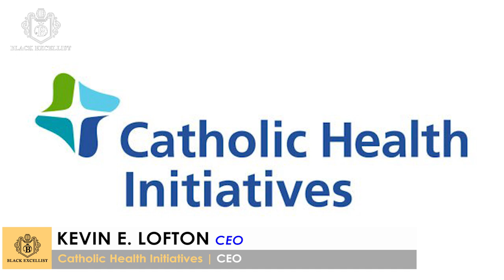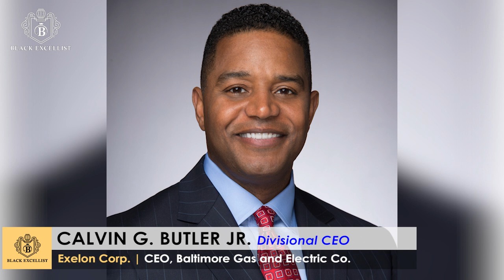Black Excellist: Most Powerful Black CEOs in Corporate America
Most Powerful Black CEOs in Corporate America

RECOMMENDED READING
The CEO Next Door: The 4 Behaviors that Transform Ordinary People into World-Class Leaders

We are excited to recognize some of the most transformative business leaders on the planet. These intelligent and influential business men and women are a fascinating collection of executive talent that impact an array of sectors while representing our corporate elite.

Chapters
0:00 Intro
2:00 Craig Arnold ( CEO )
2:09 LLoyd A. Carney ( CEO )
2:26 Arnold W. Donald ( CEO )
2:35 Marvin R. Ellison ( CEO )
2:44 Roger W. Ferguson JR. ( CEO )
2:53 Kenneth C. Frazier ( CEO )
3:01 Jo Ann Jenkins ( CEO )
3:09 Francois Locoh-Donou ( CEO )
3:18 Kevin E. Lofton ( CEO )
3:26 Charles E. Phillips ( CEO )
3:36 Tidjane Thiam ( CEO )
3:44 Bernard J. Tyson ( CEO )
3:52 Lisa W. Wardell ( CEO )
4:00 Website
4:09 Eugene A. Woods ( CEO )
4:17 Aster Angagaw ( Divisional CEO )
4:27 Calvin G. Buttler JR. ( Divisional CEO )
4:35 Kim CrawFord GoodMan ( Divisional CEO )
4:44 Thasunda Duckett ( Divisional CEO )
4:53 John D. Harris II ( Divisional CEO )
5:04 Scott Mills ( Divisional CEO )
5:10 Priscillah Mabelane ( Divisional CEO )
5:19 Patricia A. Maryland, DR.PH ( Divisional CEO )
5:27 Charles Matthews ( Divisional CEO )
5:34 Tamla Olivier ( Divisional CEO )
5:42 Charles Rice ( Divisional CEO )
5:52 Eric B. Seldon ( Divisional CEO )
6:00 Kamilah Williams-Kemp ( Divisional CEO )
6:10 End